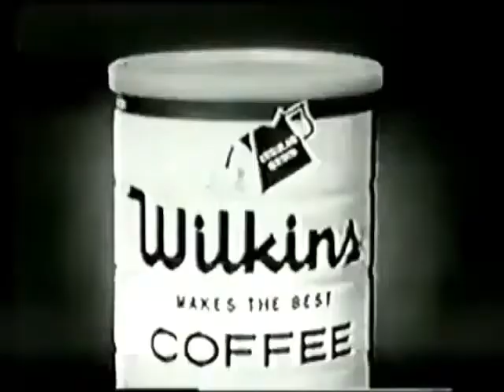Wilkins Coffee - Brand X